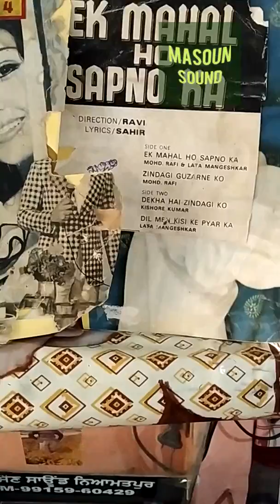EK MAHAL HO SAPNO KA-(1974)-MOHD RAFI & LATA MANGESHKAR-LYRICS-SAHIR-MD-RAVI-FILM-EK MAHAL HO SAPNO